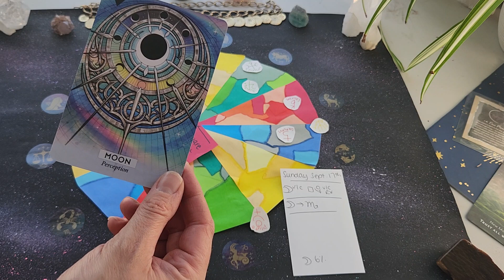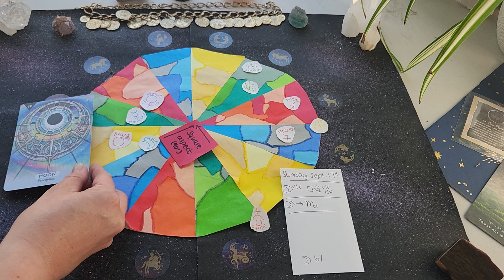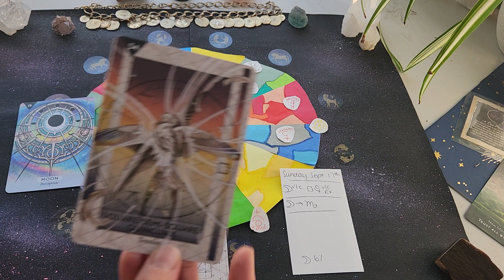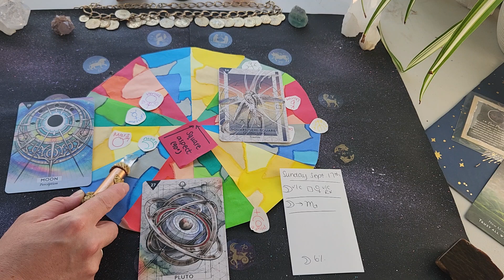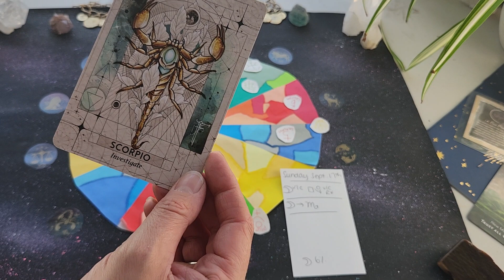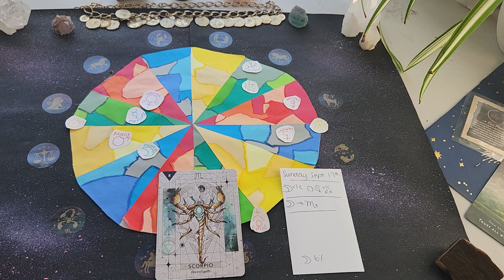Daily Cosmic Connection 🌿 Sunday September 17th 2023 | Moon Square Pluto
Welcome to today's cosmic connection where we look at the planetary bodies and their movements in the skies and how they guide and influence us.
All my love forever and Always 💙 💛
Laura 🌈 🧚